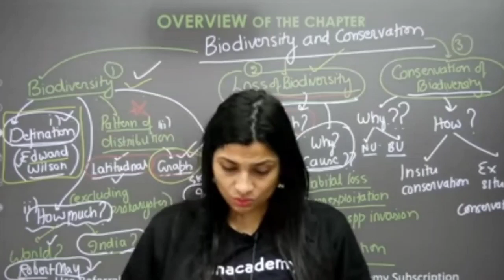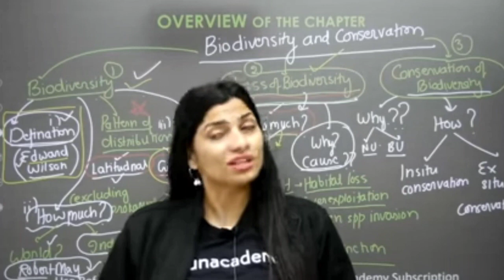How To Live Life | Ritu Mam | Motivational Speech